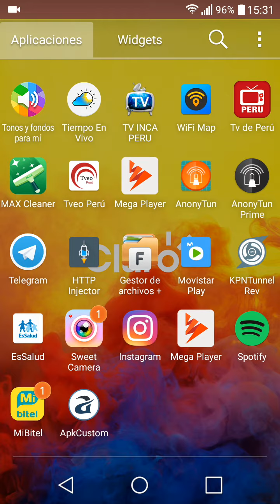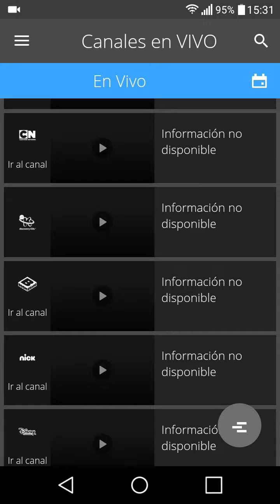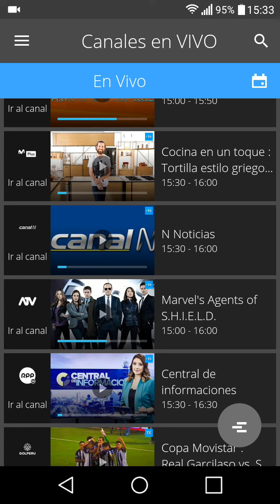COMO VER TV DE PAGA GRATIS EN CUALQUIER CELULAR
TV INCA PERU:
TVEO PERU.
tveo.pe
MEGA PLAYER:
oneplay.tv